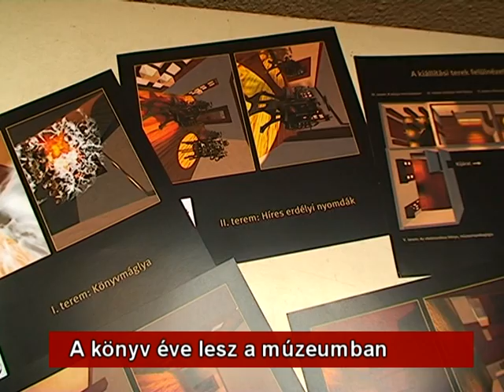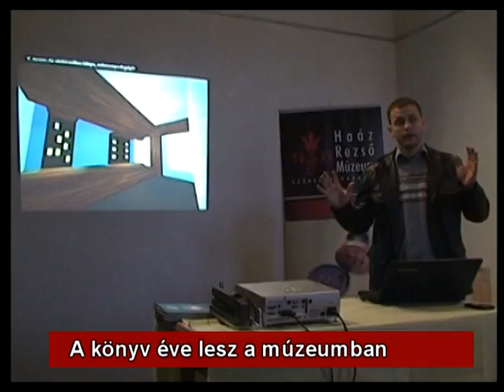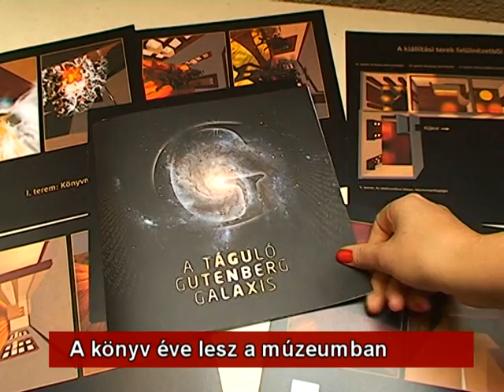A könyv éve lesz a múzeumban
A könyv éve lesz idén a székelyudvarhelyi Haáz Rezső Múzeumban. Az intézmény 2013-as nagy kiállítása A táguló Gutenberg-galaxis lesz. A tárlat az emberi kultúrtörténetnek arra a szakaszára utal, amikor a nyomtatott könyv, mint ismeretterjesztő közeg kiemelkedő szerephez jut. A múzeum több idei kiállítása is e köré csoportosul.